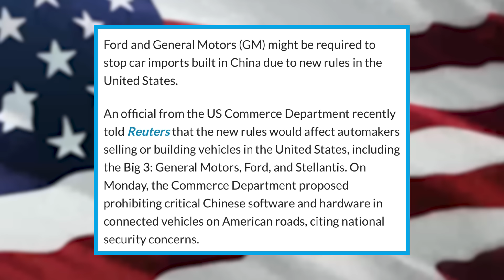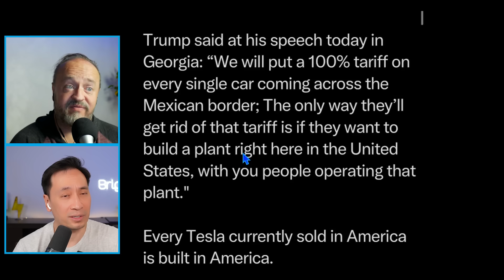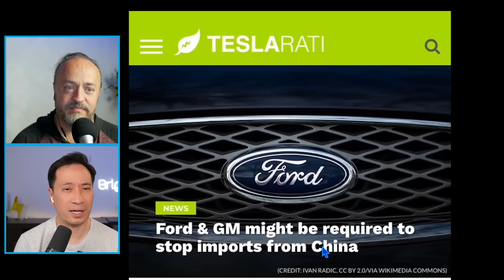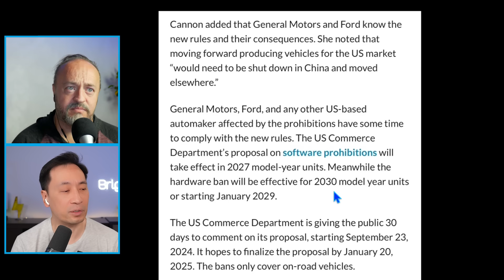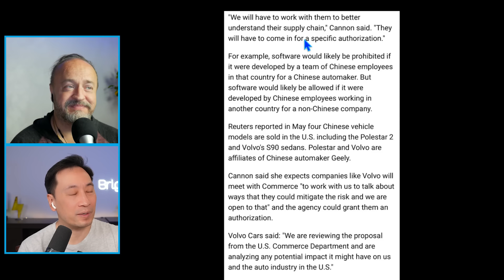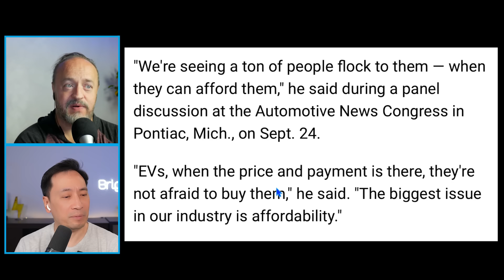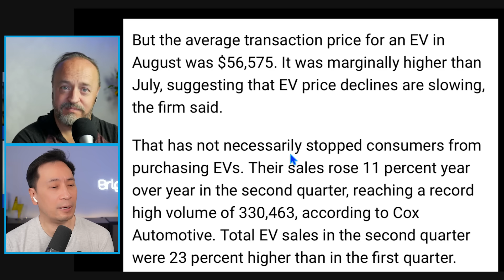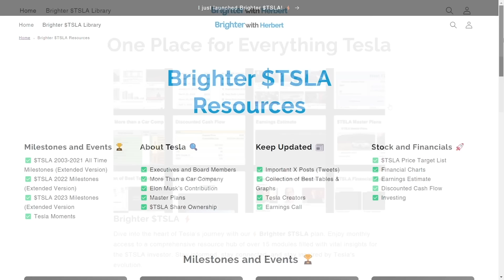Tesla is About to Dominate the 2024 Auto Industry!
In this video, we explore the major upheavals coming to the auto industry, with Tesla poised to come out on top. Ex-President Trump announced plans for a 100% tariff on cars entering the U.S. from Mexico if re-elected, which won’t affect Tesla since they don’t produce cars there. However, Ford and GM are vulnerable, as 47% of Ford's and 35% of GM's EVs come from Mexico. On top of that, the U.S. is considering banning Chinese-made car software and hardware. Lastly, with range anxiety fading, affordability remains the last hurdle for electric vehicles.

X: @herbertong